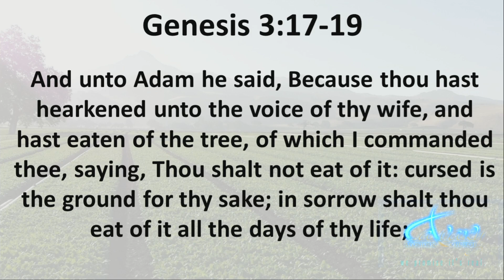Cursed For My Sake